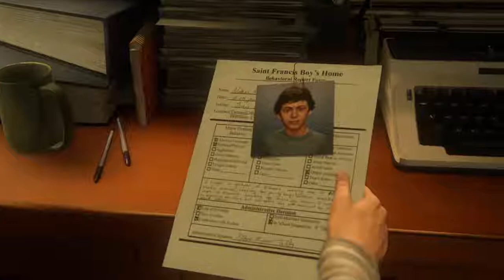Uncharted 4: A Thief’s End Chapters 1 and 2 game play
New PS4 Series